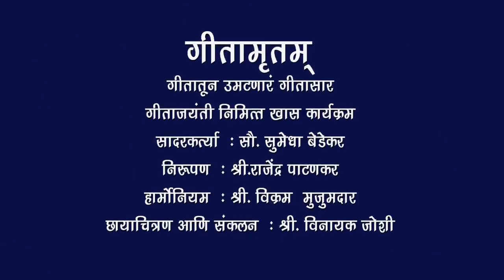Geetamrutam 2020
गीतामृतम्
गीतातून उमटणारं गीतासार.
गीता जयंती निमित्त खास कार्यक्रम.
सादरकर्त्या : सौ. सुमेधा बेडेकर.
निरूपण : श्री. राजेंद्र पाटणकर.
हार्मोनियम : श्री. विक्रम मुजुमदार.
छायाचित्रण आणि संकलन : श्री. विनायक जोशी.